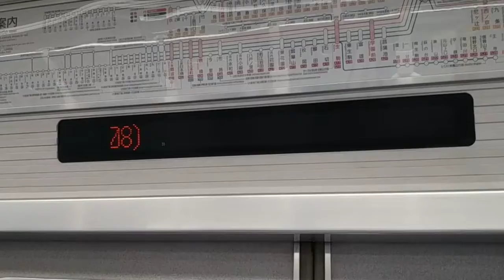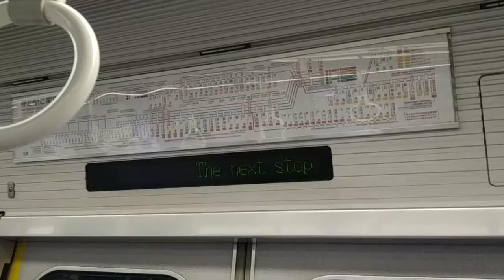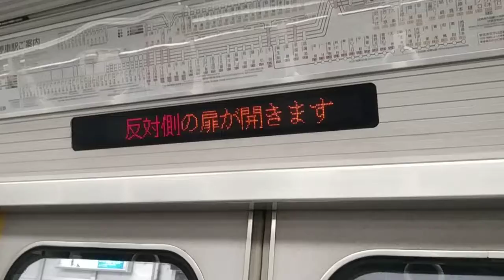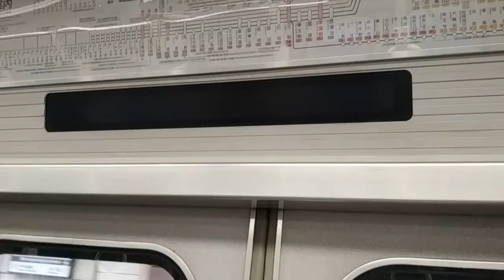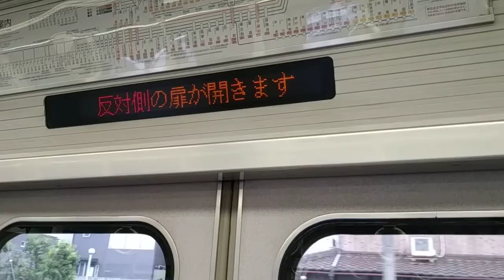【近鉄】3220系シリーズ21 車内案内表示器